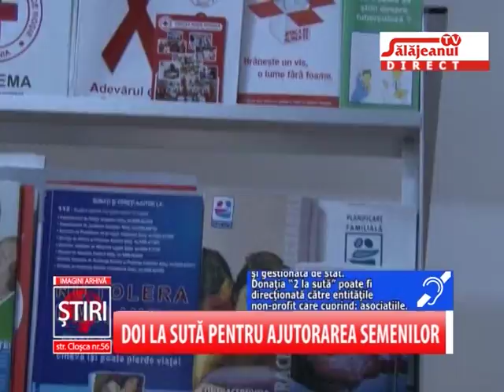DOI LA SUTA PENTRU AJUTORAREA SEMENILOR